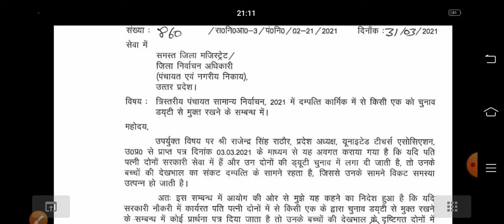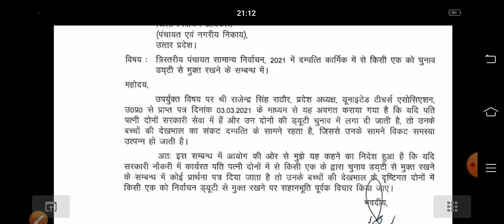पति-पत्नी में से किसी एक की ही लगेगी पंचायत चुनाव में ड्यूटी-राज्य निर्वाचन आयोग उत्तर प्रदेश